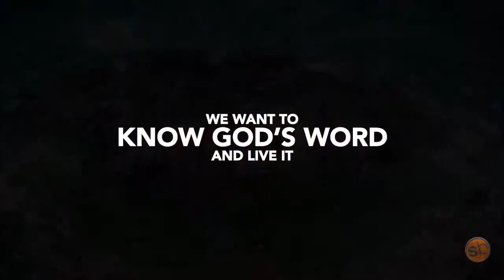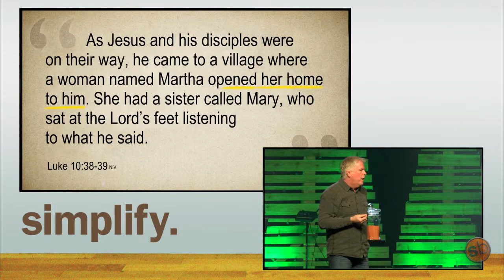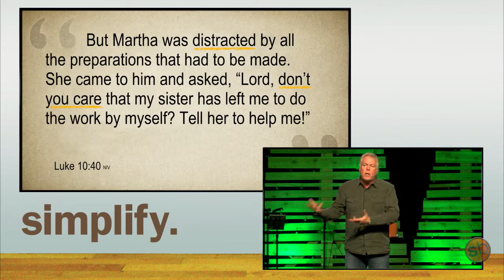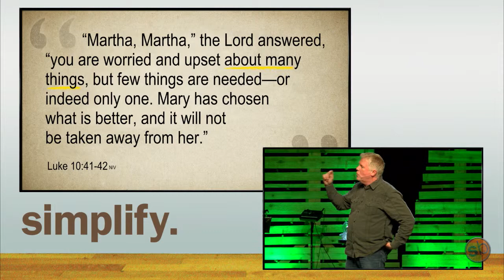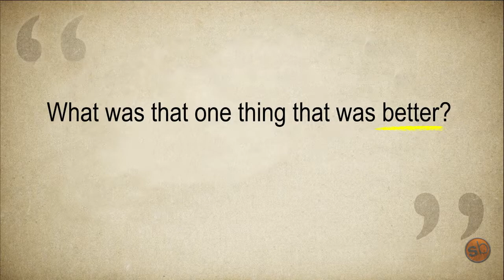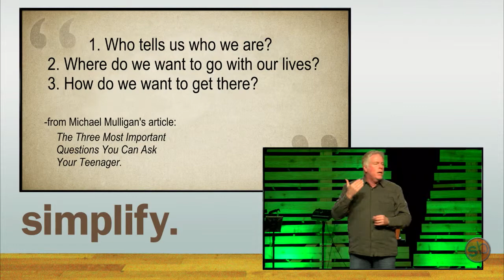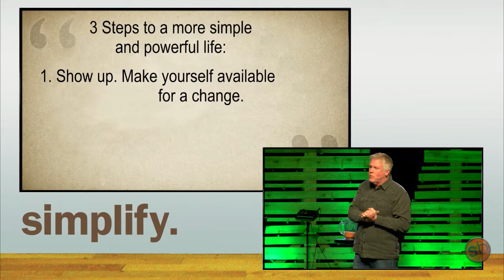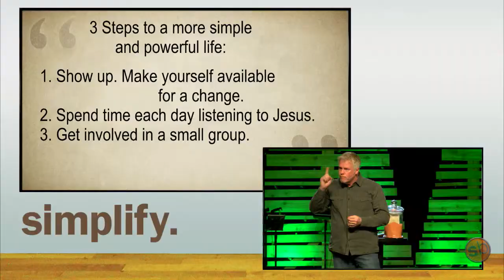At The Core Of Your Life.